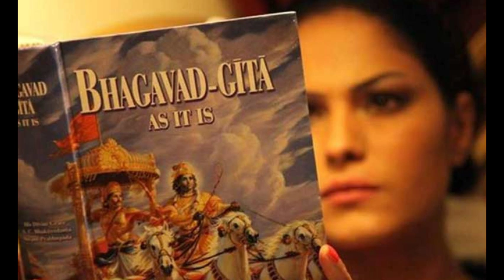ଗରୁଡ଼ ପୁରାଣ 10 ଟି ନିୟମ ଧନବାନ କରିଥାଏ | Garuda purana 10 Niyam | Odia Sukha Sansara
odia rashifala
 odia astrology
 odia video
 ajira rasifala
  today horoscope
rasifala news
 odia news
rasifala
 rasi in odia
 odia
Mesha Rashi
Brusha Rashi
Mithuna Rashi
Karkata Rashi
Sinha Rashi
Kanya Rashi
Tula Rashi
Bicha Rashi
Dhanu Rashi
Makara Rashi
Kumbha Rashi
Meena Rashi

Mesha Rashiphala
Brusha Rashiphala
Mithuna Rashiphala
Sinha Rashiphala
Kanya Rashiphala
Tula Rashiphala
Bicha Rashiphala
Dhanu Rashiphala
Makara Rashiphala
Kumbha Rashiphala
Meena Rashi

Odia vastu Sastra
Odia Vastu tips
Odia gyana bhandara
Odia tips
Odia Sukha Sansara
Odia janiba katha
Odia story
Odia Rashiphala
Odia mashika rashiphala
Odia jataka
Odia bani
Odia youtube channel
Odia katha
Odia bani
Odia astrology
Odia puja
Odia jataka
Odia 2022 ra rashiphala
Odia sanskara
Odia jyotisha Sastra
Odia anuchinta
Ajira anuchinta
Daily rashiphala
Vastu tips
Vastu
Vastu Sastra
Jay jaganath